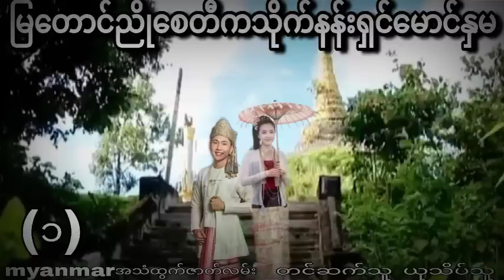မြတောင်ညိုစေတီက သိုက်နန်းရှင်မောင်နှမ(1)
နာဆင်ပေးကြတဲ့မိတ်ဆွေးများအားလုံးကိုကျေးဇူ
အထူတင်ပါတယ်ရှင့်
ကျေးဇူးပြု၍ (ကြော်ငြာများကို)
သိခံပြီး ကြည့်ပေးပါ 🙏🙏🙏